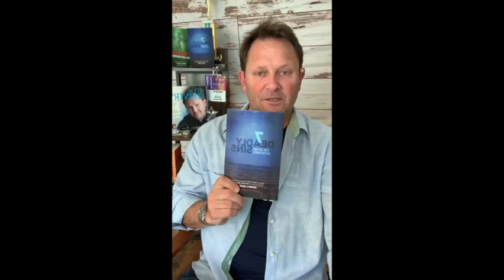Actor Show Business Help: Actor Noise!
Way back in the mid-90s Kevin created this 'Topical Discussion' for the members of The Actors' Network. Why? Because today, there are easily 44-48 different individual careers within the idea of being a working actor. What commonly occurs with actor peers, friends and family are career suggestions. From "you've got a great voice - why don't you do Voice-Over work" to "you're really funny" (at a party), why not try Stand-Up comedy. The challenge is that both of those and dozens of others are ALL careers of their own. Actors have to be extremely careful about not listening or being too professionally distracted their focus.

KevinEWest is a veteran television actor as well as the Founder/President of the Award-Winning actor business organization, The Actors’ Network. Regardless of your geographical location in the 21st Century, the effort to become a consistently working actor at any age presents many obstacles due to a lack of showbusiness career education. Without this, most actors face limited, bad and/or no information at all, which only hinders their actions, tasks and game plan to further their actorbusiness pursuits.

Since 1991, Kevin’s businessofshowbusiness expertise has always been centered and focused on providing you a unique insight and level of showbusiness education not found elsewhere so you avoid the common actor peril of chasing your tail for decades. Know and trust that Kevin is ‘on your side’ and only desires to make your ACTING pursuit more successful through intelligence and experience, because oh yes, I’ve stepped on my own tongue many times.

WANT TO FAST-TRACK YOUR SHOW BUSINESS PURSUIT?
Let’s RESET your foundational ACTOR game-plan today!!  Regardless of your age, credits or knowledge let’s have a 1-Hour One-on-One actor business coaching zoom TOGETHER and get you back on track!

YES??!!! Let’s do this!!! HERE ARE THE DETAILS:

FIRST-TIMER ZOOMS - GET A FREE SIGNED COPY OF MY BOOK!
The scope of your one hour is completely in your control based on your current actor business needs!

COMMENT ON OUR BLOG!! HELP ME HELP YOU!

MORE OF KEVIN’S EXPERTISE/HISTORY!